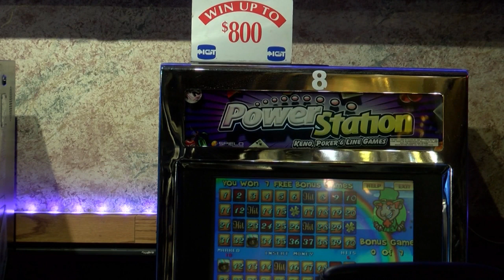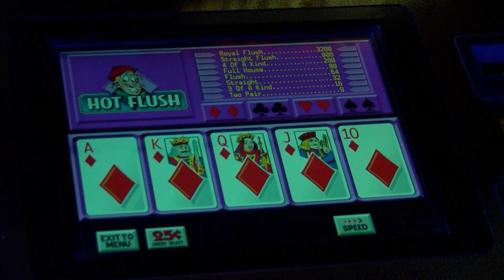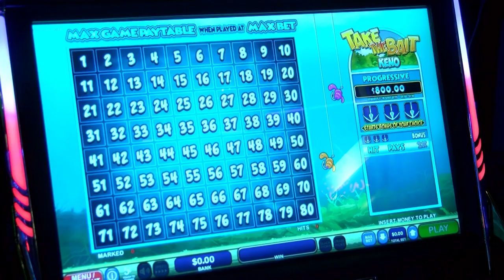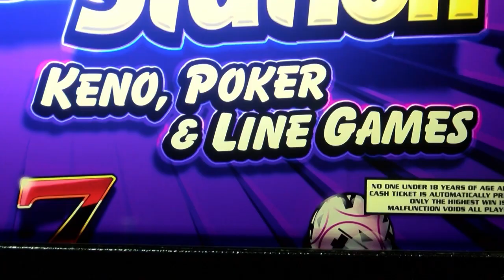A look at Montana's gambling habits